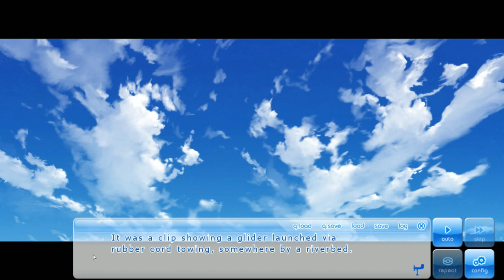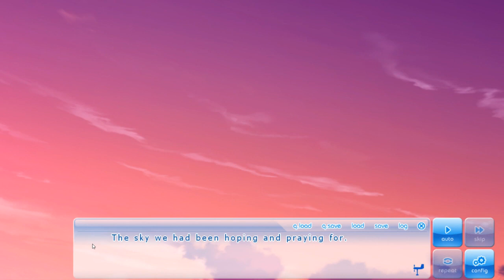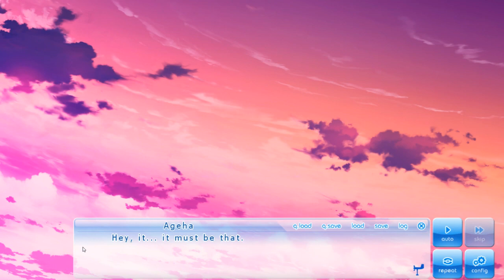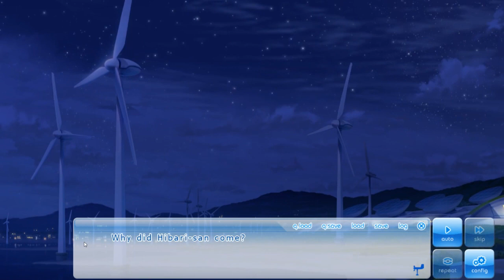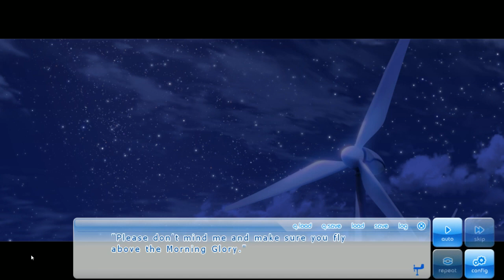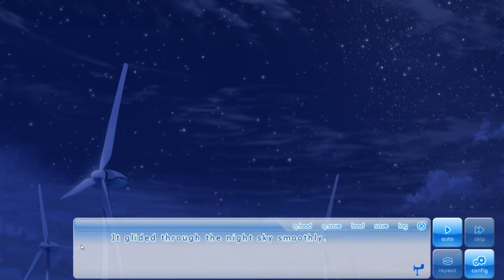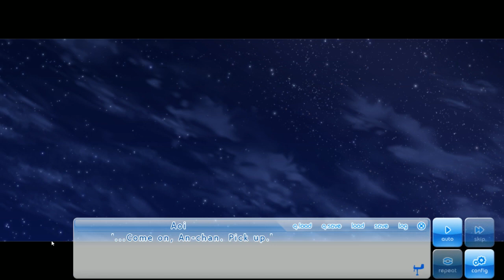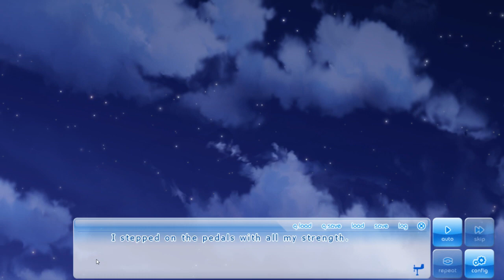If My Heart Had Wings (BLIND) Part 25 - WE PICK UP THE PIECES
I get knocked down.  But I get up again.  You ain't never gonna keep me down!